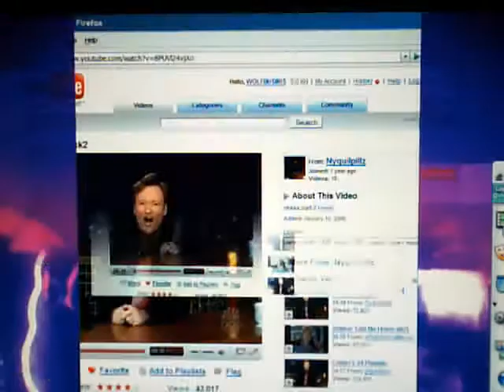MUDD AND WOLF SHOW ep.100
CHUCK NORRIS GETTING SOME